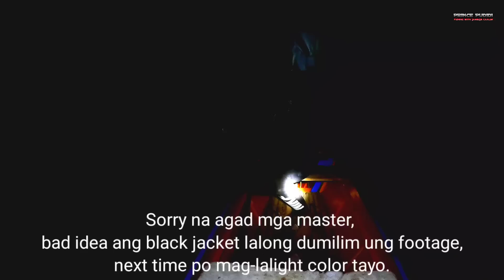Kalabugan ang mga isda sa palibot ng bangka | Mga mamaw sa dilim | Night Jigging Philippines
🔰Set Up:

▶️Rod: Cangkek 682UL ( Doc ng baka)

▶️Main line: RN Jabrik Hs Pe 1 ( Doc ng Baka)

🔰Pudidi merchandise links:
Legit!💯%

▶️Lures:
🐟Pudidi Minnow 1-3: